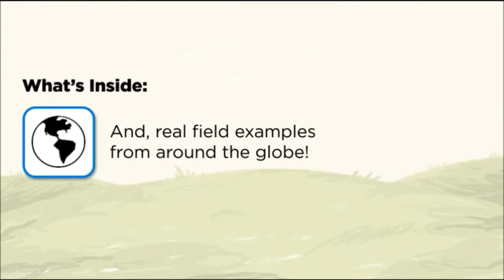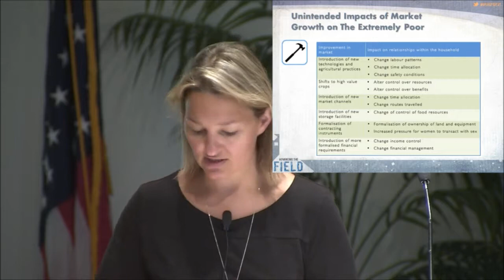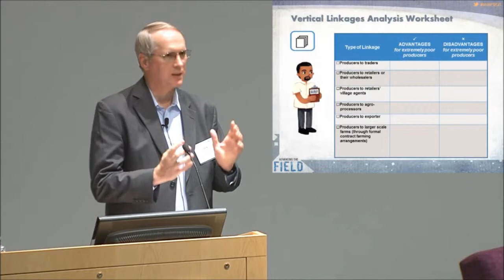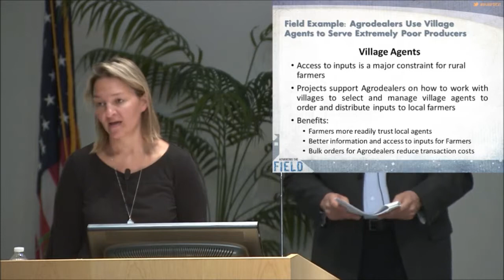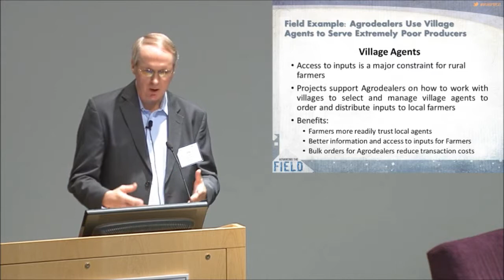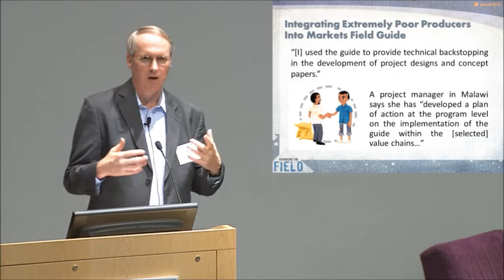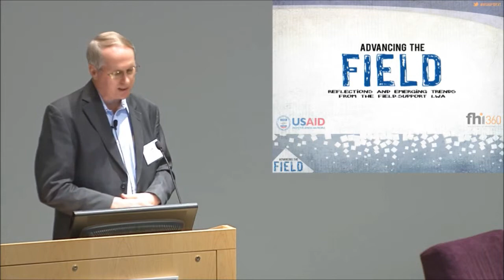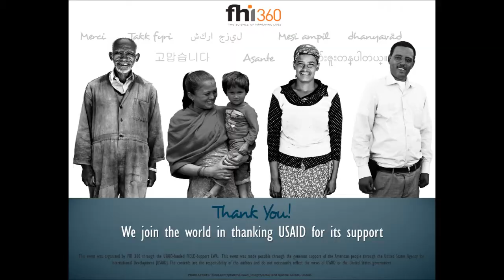Integrating Extremely Poor Producers into Markets Field Guide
In this video Dan Norell of World Vision and Margie Brand of EcoVentures discuss conceptual and practical programing ideas from the popular and newly revised “Integrating Extremely Poor Producers into Markets Field Guide.”